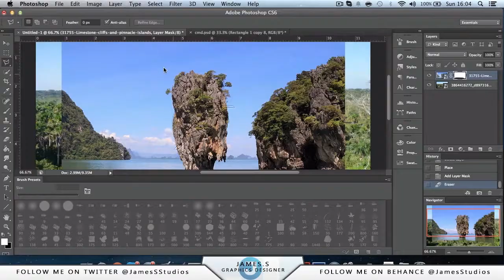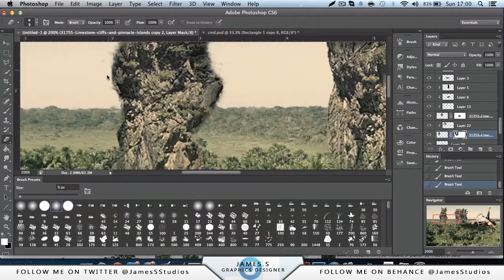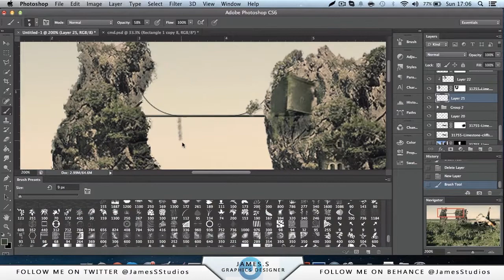Command Entry | Speed Art (Photoshop CS6)